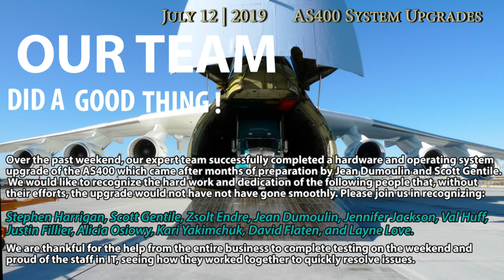12 July 2019 Kudos! AS400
Over the past weekend, our expert team successfully completed a hardware and operating system upgrade of the AS400 which came after months of preparation by Jean Dumoulin and Scott Gentile. We would like to recognize the hard work and dedication of the following people that, without their efforts, the upgrade would not have not have gone smoothly. Please join us in recognizing:

Stephen Harrigan, Scott Gentile, Zsolt Endre, Jean Dumoulin, Jennifer Jackson, Val Huff, Justin Fillier, Alicia Osiowy, Kari Yakimchuk, David Flaten, and Layne Love.

We are thankful for the help from the entire business to complete testing on the weekend and proud of the staff in IT, seeing how they worked together to quickly resolve issues.